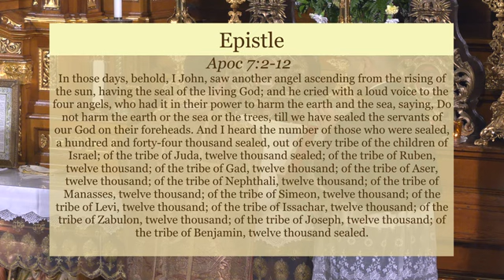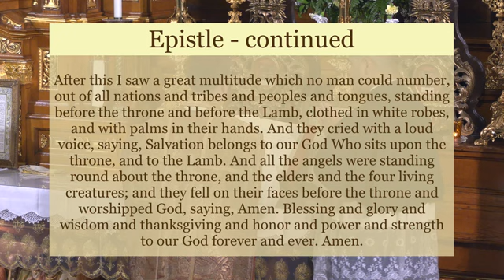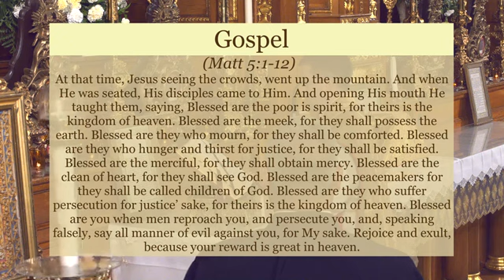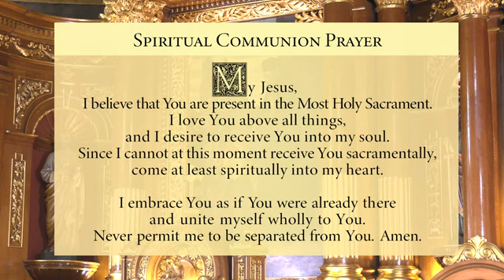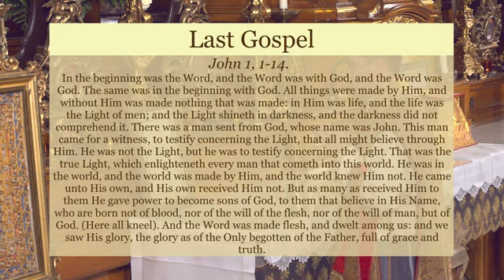Traditional Latin Mass • Feast of All Saints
Saint John Cantius Chuy
Chicago (New Town)